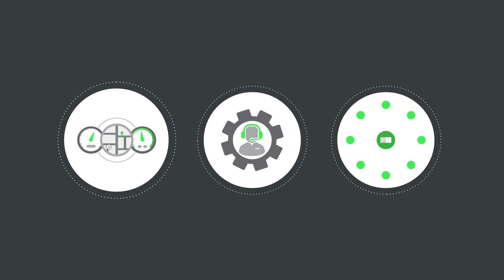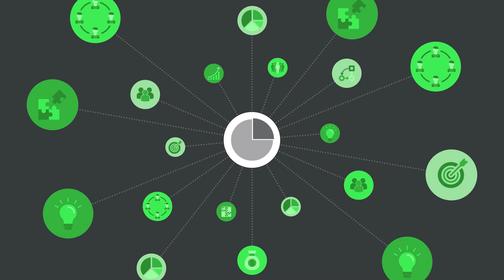RevOS – Smart | Safe | Connected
RevOs is an AI(Artificial Intelligence) enabled IoT(Internet of Things) platform for next-gen vehicles. RevOS powers your 2&3 wheeler vehicles with Intelligent Hardware and Software Solution making them smartest on the road with Vehicle Analysis, Control and Visualization.

The platform is a modular and customizable patent-pending tracking and control system for your vehicles consisting of Hardware, Apps, and Dashboard powered by Cloud.

BLE/SIM/GPS/CAN enabled custom hardware monitors and controls components like Motor Controller, Battery Management System or Electric Fuel Injectors.

Say goodbye to range anxiety and ensure added safety with accident detection, & emergency SOS features.

Enjoy connected features like Navigation and Notification alerts on your bike without touching your phone!

Dashboards and apps for data analytics, diagnostics and smooth interactions between Customers, OEMs, Suppliers and Distributors.